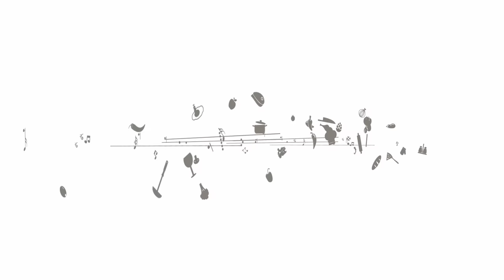RONDELLI DE PEITO DE PERU E RICOTA - PASTA AND ROLL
Neste vídeo eu ensino como fazer rondelli de peito de peru e ricota, uma opção de massa maisleve e deliciosa!!!

250g de ricota
250g de peito de peru defumado
Q.B. de leite
500ml de molho bechamel

40g de farinha de trigo
40g de manteiga
1l de leite
1 cebola
3 cravos
1 folha de louro